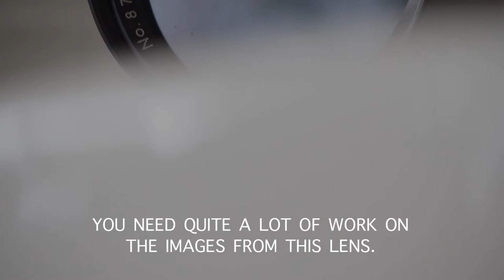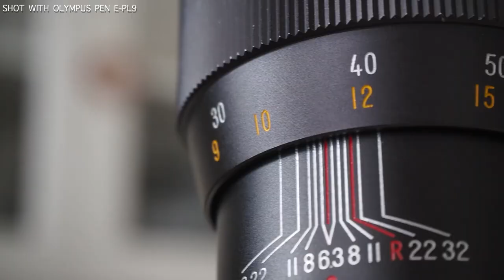Popular 400mm f6.3 vintage lens review in photo and video samples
It’s long, pretty long. And that’s pretty much it. Images sooc lack iq big time. Lots of post processing required. It brings some weird joy to walk around with this attached to Your camera. If You find one for free, why not? Otherwise, no.